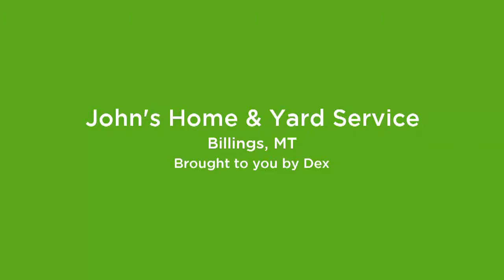John's Home & Yard Service